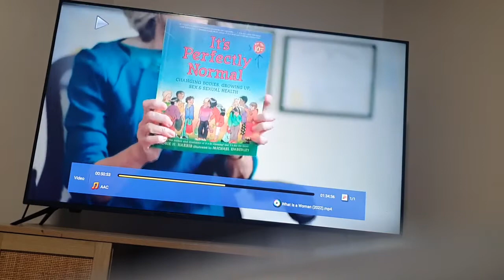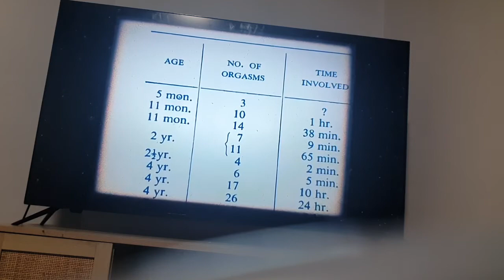When and Where did this transgender term originate from?